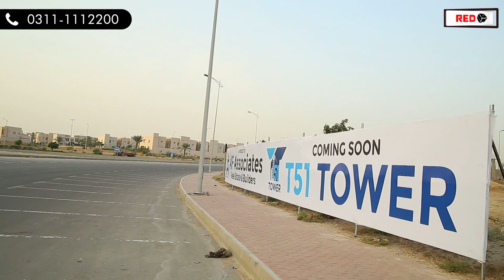Biggest Investment in Bahria Town karachi ! Rising Property Tower 51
What is the biggest and most lucrative investment in Bahria Town Karachi?

Investing in Tower51 comes with all the amenities and Features! Right now Tower 51 is under best rates even if Bahria Heights is near and facing Tower 51. Biggest Investment in Bahria Town karachi ! Rising Property Tower 51

RedBox is a Real Estate Consultation Company. We provide free consultation services and investment guidance. Having Legal property issues? Or are you interested in buying Bahria Town karachi? Or maybe property under 10 lacs? WE GOT IT ALL!